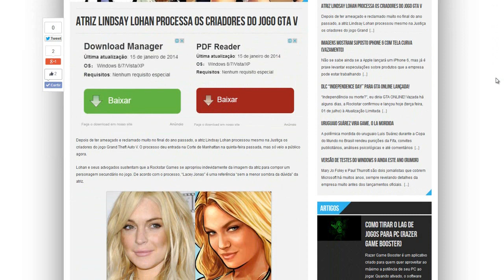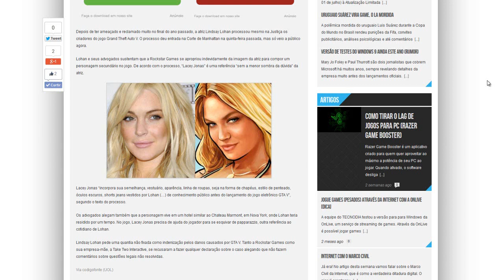Atriz Lindsay Lohan processa os criadores do GTA V | TecNews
PORTAL TECNODIA
Notícias sobre games, tecnologia e cinema

- SIGA/CURTA